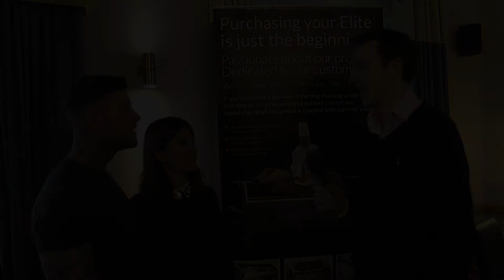Interview with Jack French & Charlotte Croucher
Interview with Jack French & Charlotte Croucher. Seminar 27th.November 2019